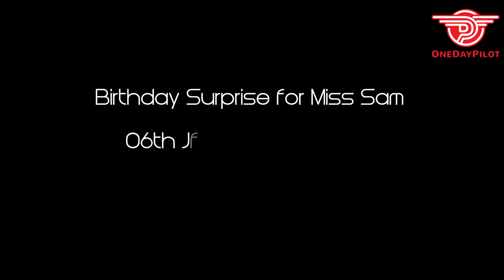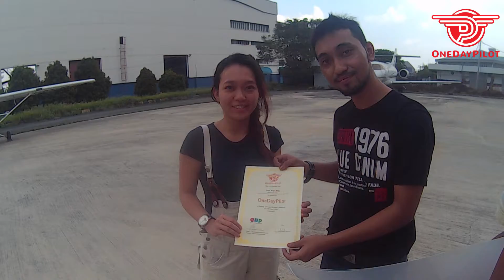One Day Pilot Experience as Birthday Surprise for 'Captain Sam'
Mr. Chew had planned a birthday surprise for his girlfriend, Miss Sam.
He also bring Ms Sam mother to explore Kuala Lumpur Sky with Cessna 172.
Ms Sam got the chance to be a 'pilot' for that day! She drive the aircraft by herself!
She looked very happy and like a professional pilot :D
Both of them had a wonderful experience exploring the sky together with the help of an experienced pilot and Miss Sam as the copilot.

If you want make a surprises for your beloved one, please booking with us :